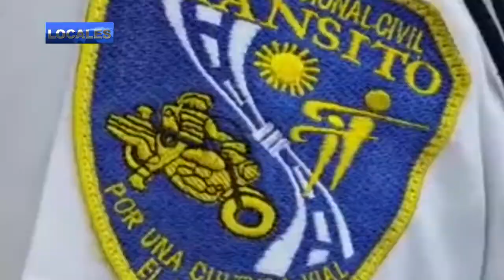JOVEN MUERE AL CAERLE UN PICK UP CON BARRILES CON LECHE EN IZALCO